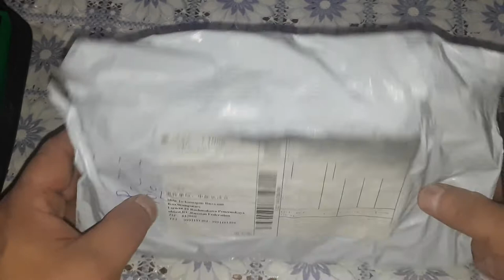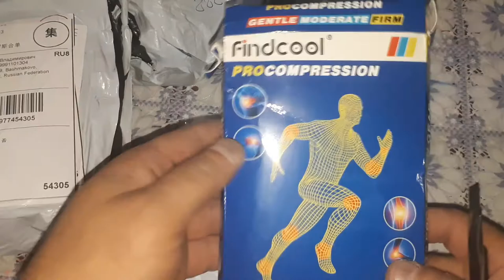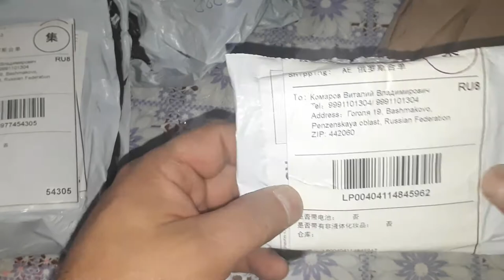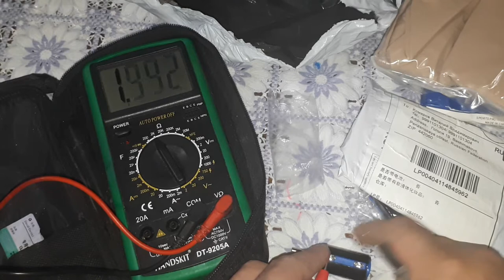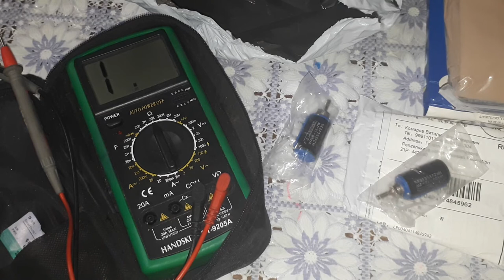Распаковка с Али. Потенциометры и колготки компрессионные.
Очередная посылка с Алиэкспресс. Как всегда товаром доволен,  а на колготки жена оставит свое мнение в комментариях, может и фото где нибудь  размещу.
  Потенциометры:
  Колготки компрессионные:
, моя супруга позже оставит свой отзыв и сделаем фото.